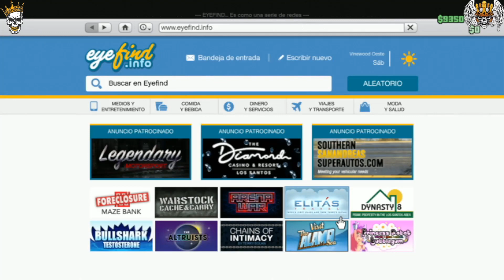*TRUCAZO*/MASIVO/PASAR INSTALACION SIN DESBUGUEARSE/PASS INSTALLATION/GTAV ONLINE1.57/PS4/PS5/XBOX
EL SORTEO SERA DE LOS COMENTARIOS DE UN VIDEO AL AZAR 2 CUENTAS CADA MES (SEGUN OPCIONES DEL JUEGO)Y LAS CUENTAS DE MOMENTO DE PS4 TAMBIEN HAY A LA VENTA CUENTAS O SI QUEREIS QUE CREEMOS VEHICULOS PONEROS EN CONTACTO POR INSTAGRAM TWITTER O Ps4 EN PRIVADO GRACIAS

ERES BIENVENIDO/A:📍

♦️ MI COMUNIDAD DE PS4 ES ♦️: Ⓜ️Migue750Ⓜ️
🆔: migue-_-750
▬▬▬▬▬▬▬▬▬▬▬ஜ۩۞۩ஜ▬▬▬▬▬▬▬▬▬▬▬▬▬▬
▬▬▬▬▬▬▬▬▬▬▬ஜ۩۞۩ஜ▬▬▬▬▬▬▬▬▬▬▬▬▬▬
Lα cσpiα dε εstε vidεσ,
sεяα dεnunciαdα.

► Activision, Treyarch, Infinity Ward, Sony, Rockstar &amp; Every Other Company Watching This Video Please Read ↓

¿!Necesitas mas? Yo subo videos de Grand Theft Auto 5 ONLINE diariamente o cualquier cosa interesante sobre Grand Theft Auto 5.💜⚡️

ツ